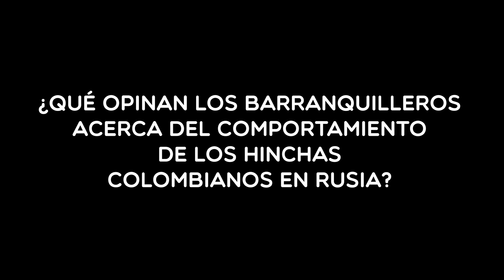Esto opinan los barranquilleros sobre el comportamiento de hinchas en Rusia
El martes tras el debut de Colombia en el Mundial de Rusia 2018, varios hinchas de la Selección realizaron actos inadecuados tales como ingresar licor camuflado en binoculares al Mordovia Arena en Saransk, así como otros que faltaron el respeto a japonesas poniéndolas a repetir palabras soeces.

Pero, ¿qué opinan los barranquilleros sobre estos hechos? Hora 7/24 estuvo en las calles de la ciudad y esto nos respondieron.